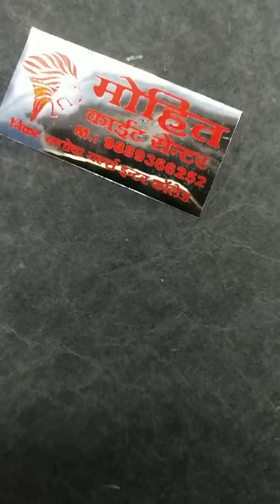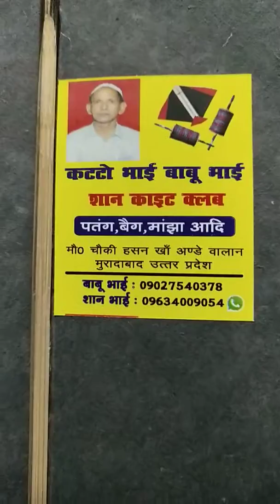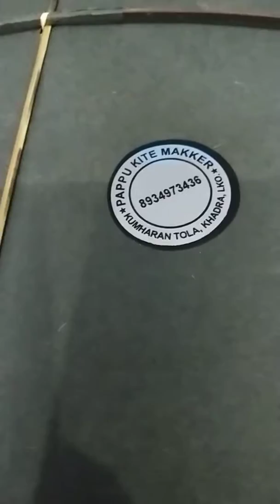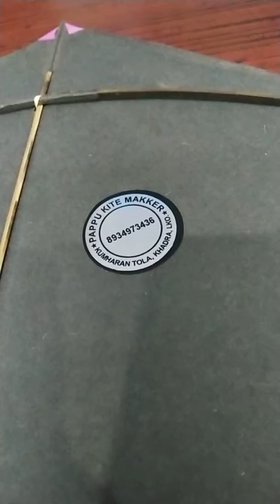Indian fighter kites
Ladi hui patange